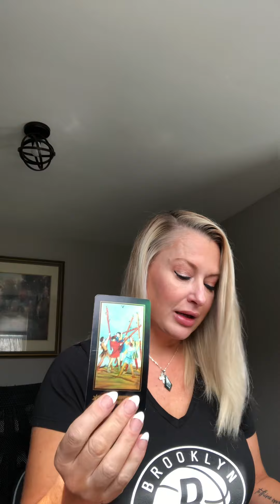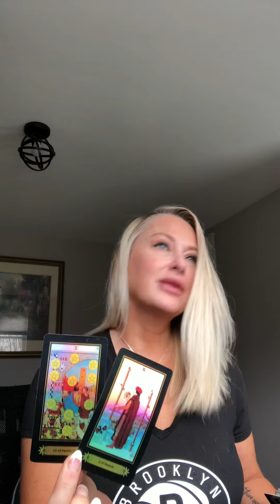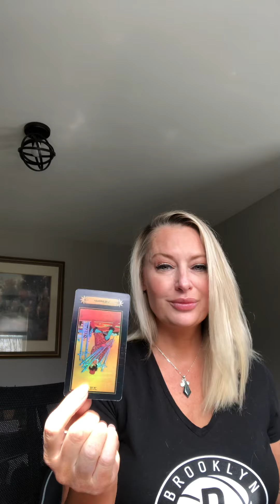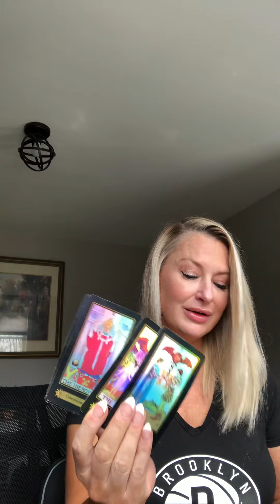4/11 WHAT YOU NEED TO KNIW!🙏🙏🙏🙏